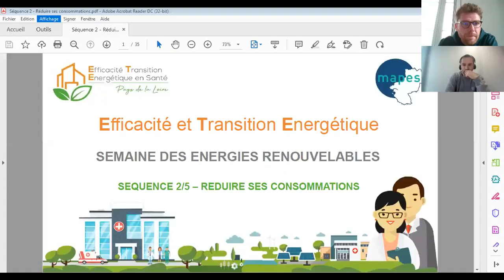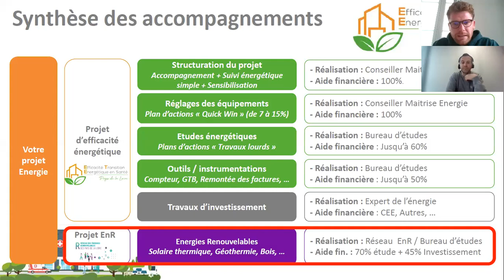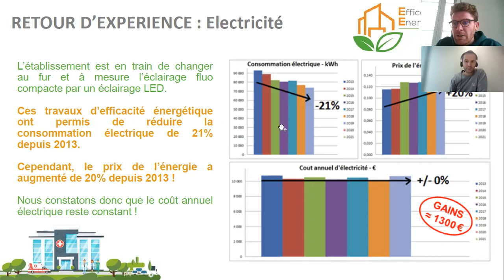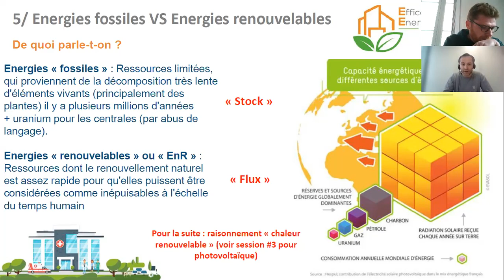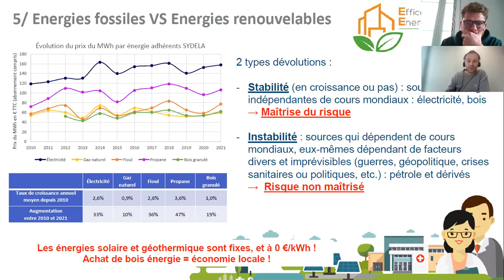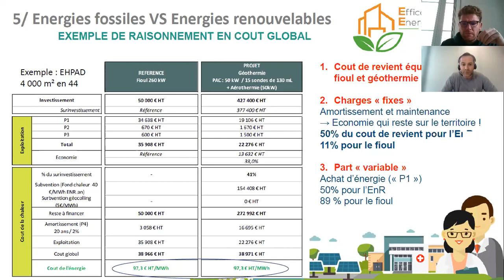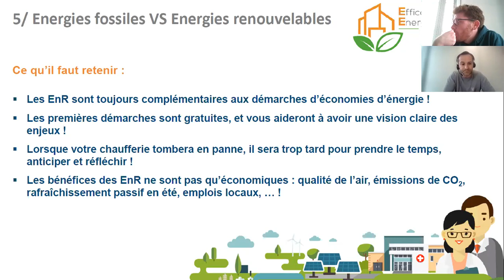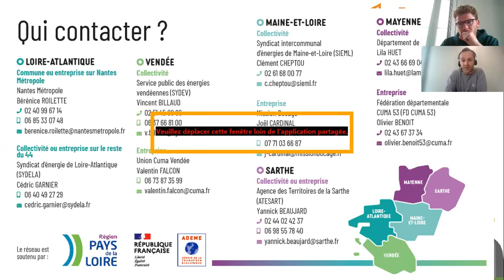Dispositif ETE PDL - Semaine des EnR - Séquence 2/5 - Réduire ses consommations : EnR vs Fossile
Du 07/03/2022 au 11/03/2022, le dispositif ETE de la MAPES et le réseau EnR des PdL, vous présentent les différents types d’énergies renouvelables (EnR) via 5 séquences de webinaire.